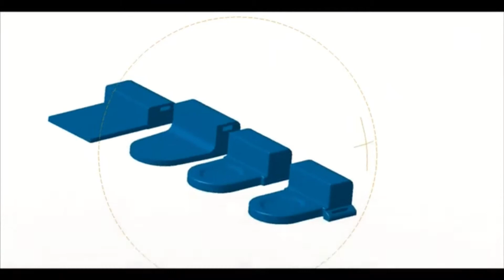WALKQI | A Portable Charger For Apple & Samsung Smartwatches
A Must Have Item In Your Pocket. Portable Charger For Apple & Samsung Qi Enabled Smartwatches.